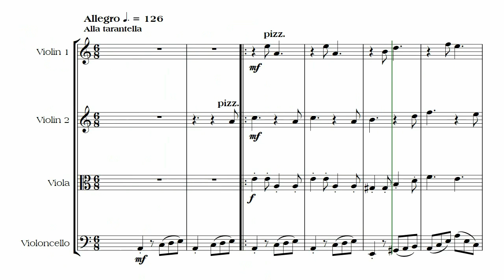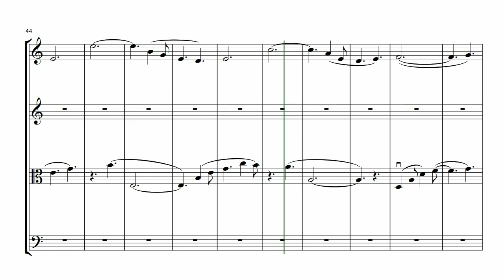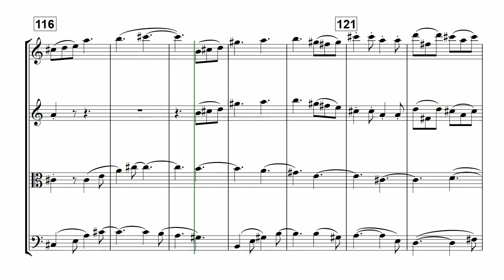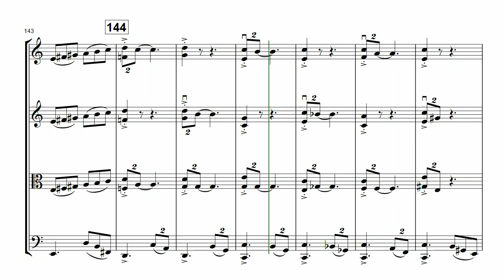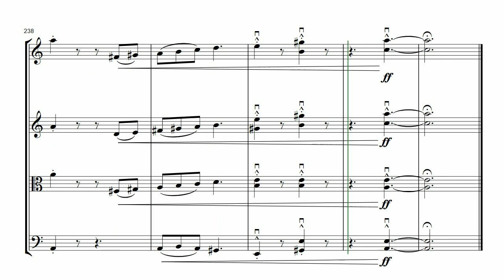Congedo a Napoli for String Quartet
Sonata for String Quartet: two Violins, Viola, and Cello.  Inspired by the activities of my Dad’s bomber crew in Southern Italy during World War II.  Occasionally they took leave from the war in Bari or Naples, but they really just wanted to be back home again.